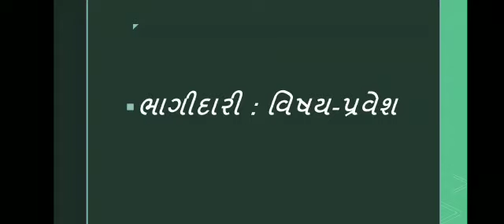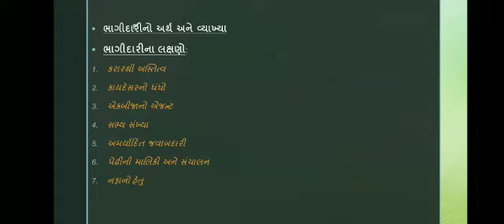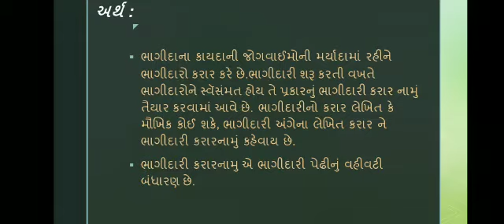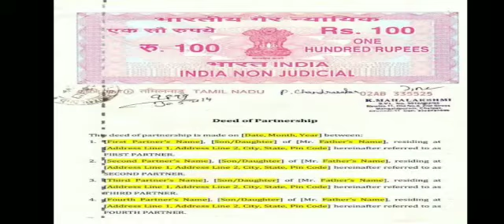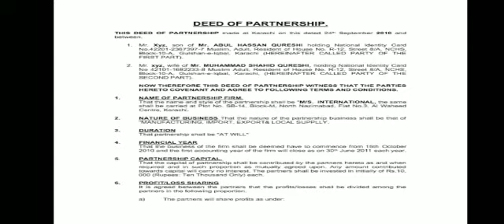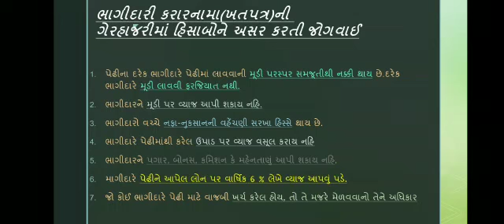નામાના મુળતત્વો ભાગ ૧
પકરણ ૧